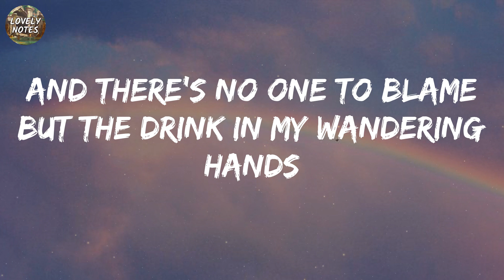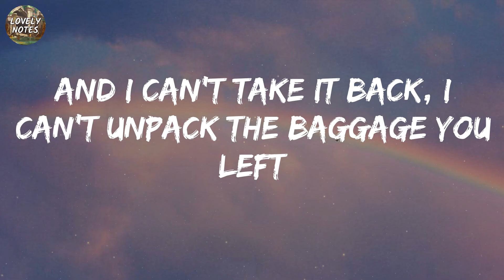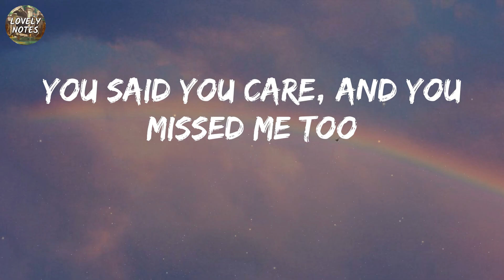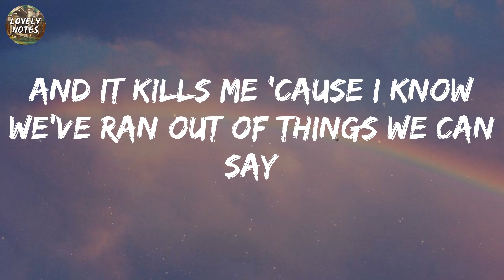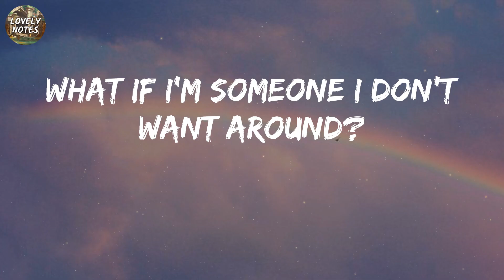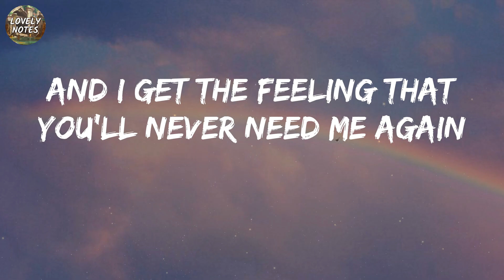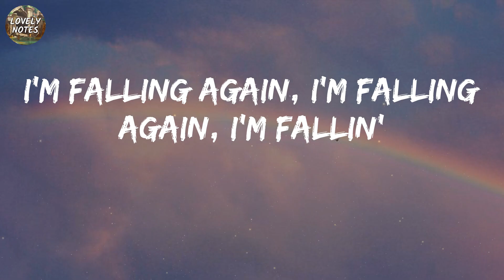Harry Styles Falling (Lyrics)